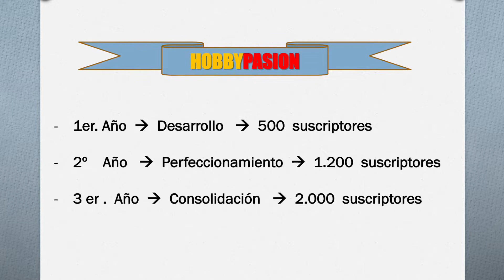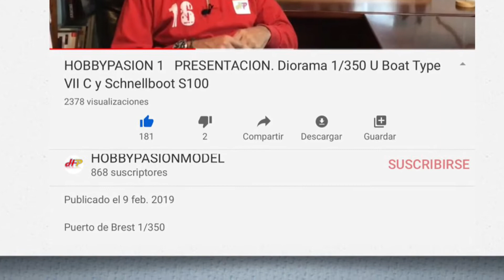UN AÑO DE HOBBYPASION